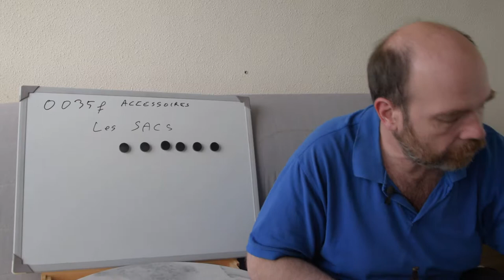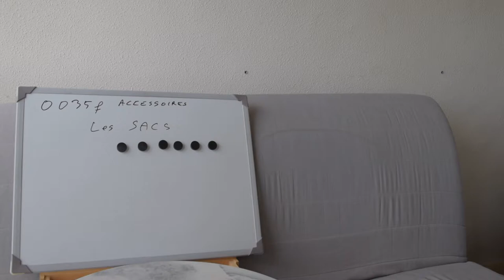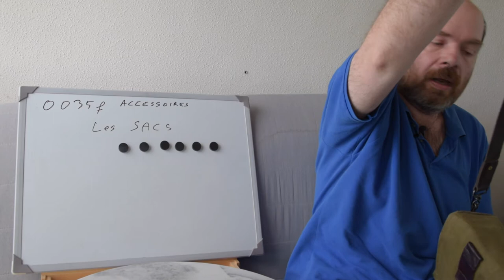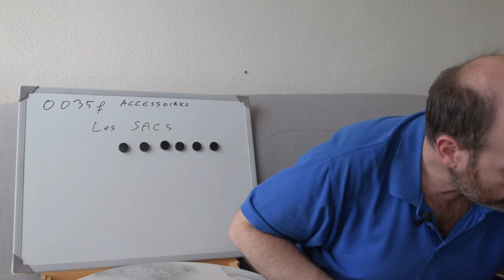0035f Accessoires: Les Sacs Photo? il convient de ne pas s'emballer...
Quelles solutions existe-il pour transporter son matériel...

Une page intéressante sur l'Humidité relative et le point de rosée...